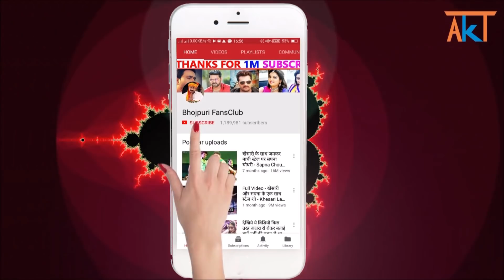आज की ताज़ा खबर (Bhojpuri News) 02 -10 2020 - Pawan Singh,Khesari Lal,Pramod Premi,Akshara Singh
today news of bhojpuri industry - pawan singh,khesari lal,pramod premi,akshara singh,ritesh pandey

bhojpuri
bhojpuri song
bhojpuri video
bhojpuri gaana
bhojpuri film
bhojpuri video song
bhojpuri movie
khesari lal
pawan singh
pramod premi
akshara singh
ritesh pandey
akshara singh video
pramod premi new song
ritesh pandey video
pawan khesari
bhojpuri news
bhojpuri fansclub